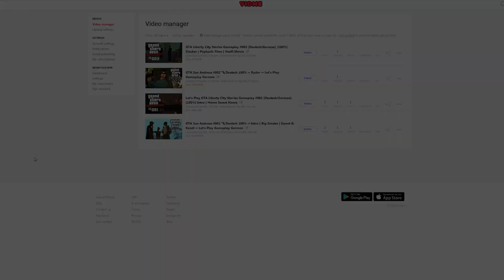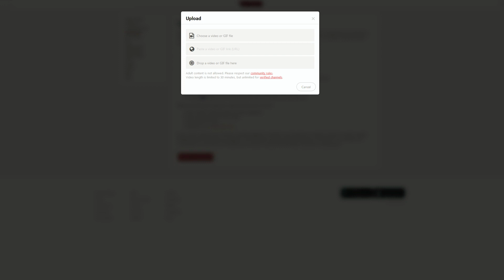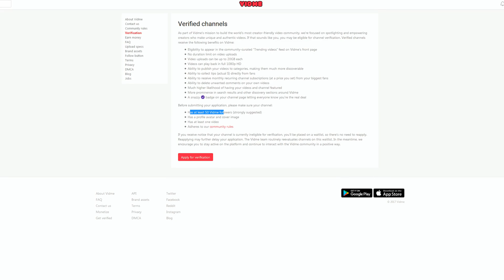Ich brauche eure Hilfe xD